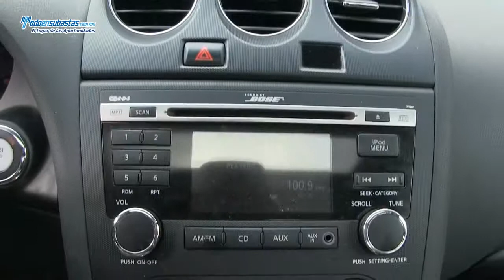NISSAN Altima SL High CVT Piel Q/C / 2011